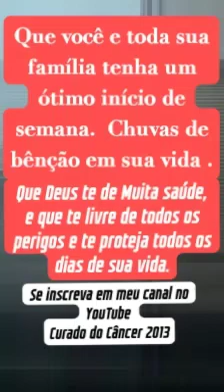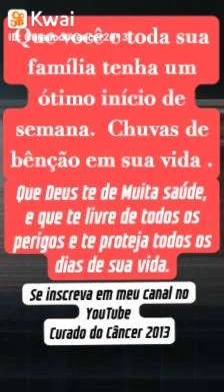Minutos de Oração